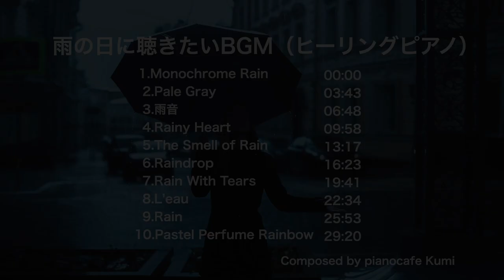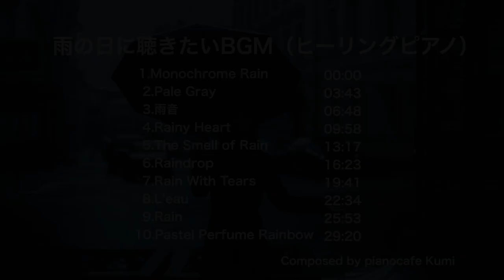雨に日に聴きたいBGM【ヒーリングピアノ】【著作権フリー】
切なくて泣けるロマンチックな美しい大人の恋愛ソング💕
💕I compose Love & Romantic Sad piano pieces.

私のオリジナルの曲で雨をテーマにした曲を集めて、アルバムを作りました＾＾
途中の広告は、省きましたので、通して楽しんでいただけます＾＾

大人向きの初中級レベルで弾ける曲。
楽譜も揃えておりますので、気軽に楽しんでいただけたら嬉しいです。
ピアノの発表会、演奏会のアンコールなどの選曲にお役立ちいただけると幸いです。

著作権フリーですのでご自由にお使いください。

💕このアルバムはこちらのリンクで販売しております。

  1.Monochrome Rain 00:00
   2.Pale Gray 03:43
   3.雨音 06:48
   4.Rainy Heart 09:58
   5.The Smell of Rain 13:17
   6.Raindrop 16:23
   7.Rain With Tears 19:41
   8.L’eau 22:34
   9.Rain 25:53
 10.Pastel Perfume Rainbow 29:20

💕商用利用可能な著作権フリーBGM(Tuneforest)

💕商用利用可能な著作権フリーBGM(Audiostock)

💕使用機材
YAMAHA Clavinova CLP-685(Bösendorfer）
Roland Rubix22
MacbookAir GarageBand